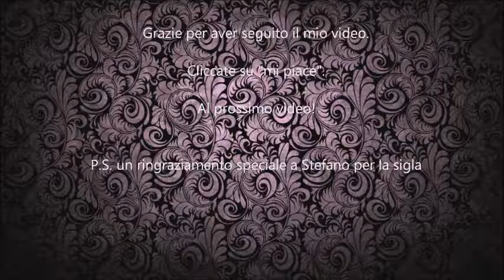outfit of the day, gonna in pelle, primavera 2013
outfit of the day. in questa primavera ancora un po fresca ecco il mio suggerimento per voi. un bacio grande e byeeeeeeeeeee
tutto il look è PRIMARK o PENNEYS